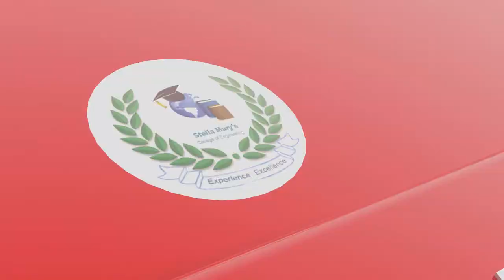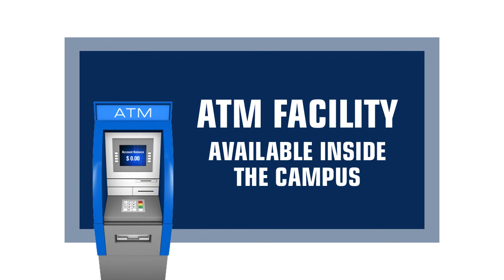Stella Mary;s Colleg of Engineering Tv Ad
3d animation ad
college ad
tv ad